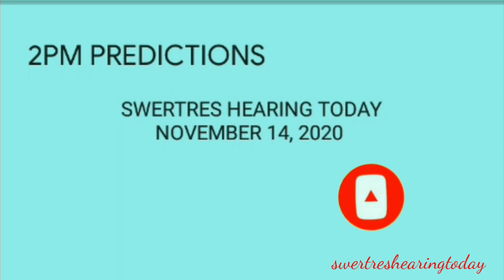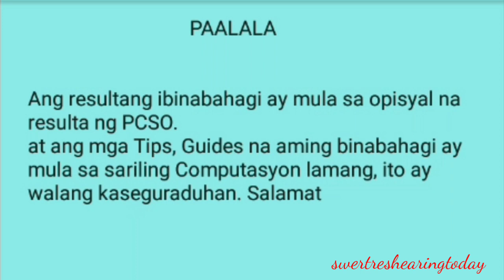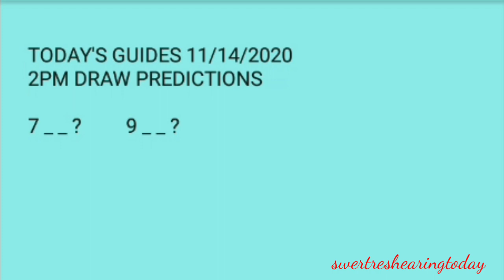Swertres hearing today predictions 2pm draw 3d stl pcso lotto november 14 2020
Desclaimer:
Free swertres tips:
Perfect pair guides:
Mag
ka na KAIBIGAN.

 Swertres hearing
 Swertres 3d
 Swertres lotto
 3d lotto results today
 3d hearing today
 3D Swertres Lotto
 3D swertres Guide
 Swertres update
lotto live
lotto draw
swertres result
swertres results
swertres result today
ez2 result
ez2 results
3d lotto result today
2d lotto result today
swertres hearing
swertres predictions
swertres probables
3d lotto hearing today
swertres hearing
pcso lotto results
3d swertres
swertres time
swertres tips
swertres
tips
swertres lotto
swertres update
swertres probables
3D lotto and stl swer3